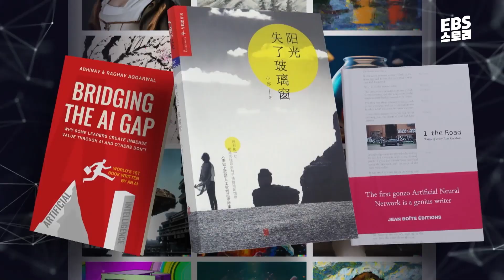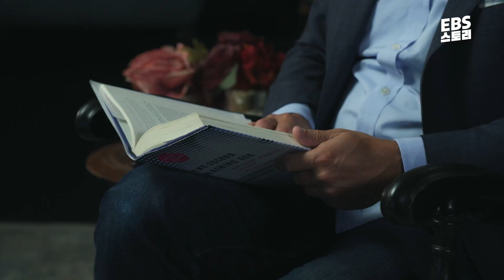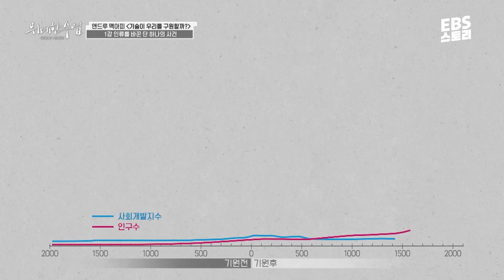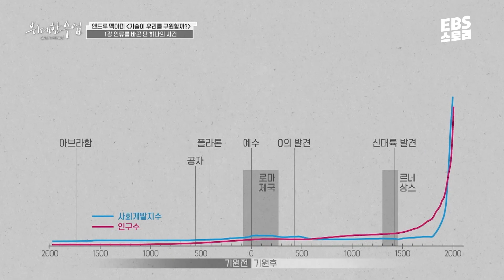[EBS 위대한 수업, 그레이트 마인즈] 앤드루 맥아피 - 기술이 우리를 구원할까? 1강 인류를 바꾼 단 하나의 사건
딱 1달만 작심하고 5분씩 위대한 수업 영상 보면
전 세계 지성인들의 명강의가 내 머릿속에!!

1달간 하루 5분,
세계 석학과 리더들의 강연을 보며
지식도 쌓고, 성취감도 느껴보세요!

매일 저녁 9시, EBS STORY 유튜브 채널에 올라오는
‘위대한 수업’ 영상을 보고 댓글로 인증 남기면 참여 완료!

이벤트에 참여해주신 분 중 추첨을 통해 상품을 드립니다:)

1. 채널: EBS STORY 유튜브 채널
2. 방법: 평일 저녁 9시에 올라오는 유튜브의 ‘위대한 수업’ 영상 보고 댓글로 인증 남기기
3. 기간: 2월 1일(수) ~ 2월 28일(화)
4. 발표: 3월 10일(금), EBS STORY 유튜브 커뮤니티
5. 상품: 펭수 4분기 분할 다이어리 (20명)

*유튜브 영상에는 ‘작심2월’로 제목에 표기 예정입니다.

✔위대한 수업이란?
K-MOOC X EBS '위대한 수업, 그레이트 마인즈'는
국내 방송 사상 역대급 출연진이 참여한 EBS의 시사교양 프로그램으로
세계적으로 유명한 각 분야의 석학과 리더들의 강연 프로그램입니다.

👀위대한 수업 - ‘앤드루 맥아피 - 기술이 우리를 구원할까? 1강 인류를 바꾼 단 하나의 사건’ 풀버전 보러 가기